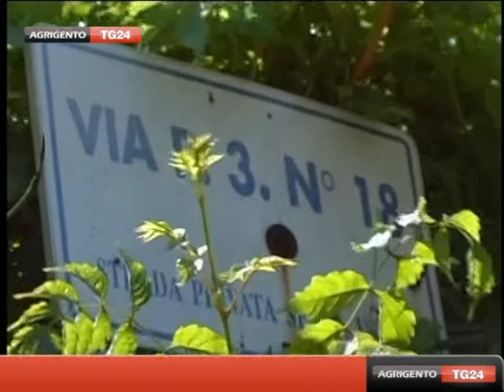Servizio Bimbo Palermo